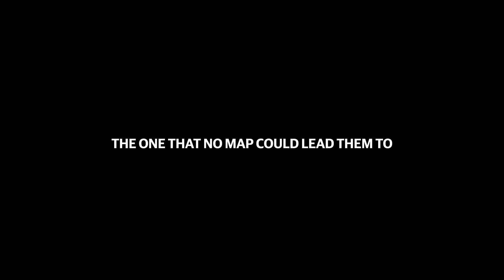Himalayan Adventure Changthang 2023 | Through The Roads Never Travelled | Wheel Hunter 2024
A one-of-a-kind adventure unfolded for our riders when we chose to tour the Changthang Plateau like never before - via the roads that you can't locate on the map easily, the ones that only the locals can spot and guide you to. This time around, Changthang, amid these uncharted roads and unnamed wildlands turned out to be more than just a high-altitude desert. It was a ride of a lifetime.